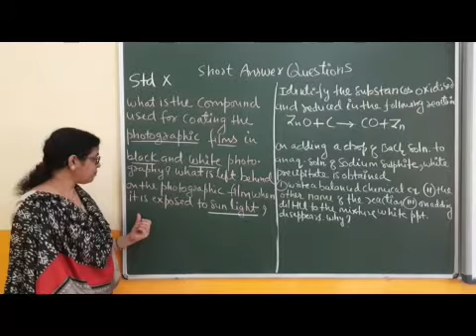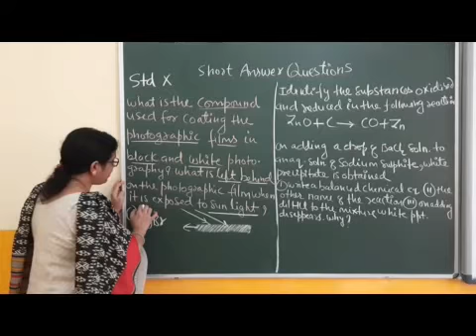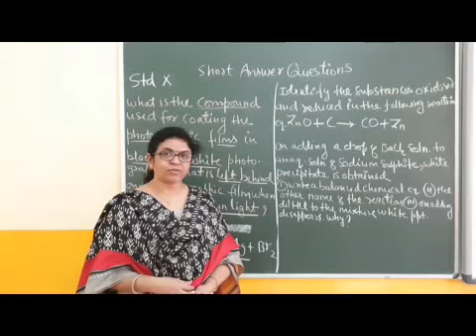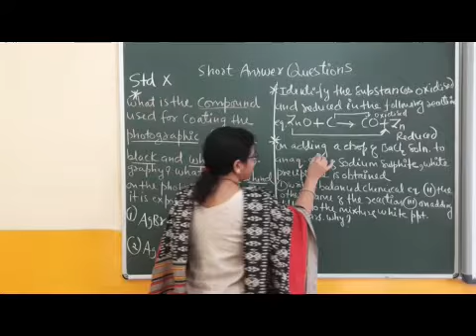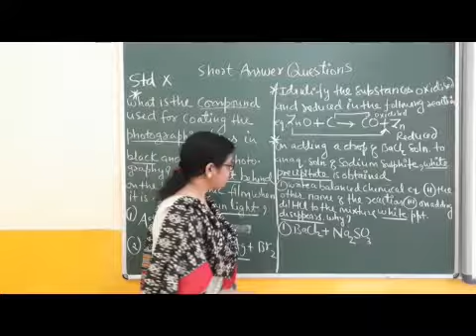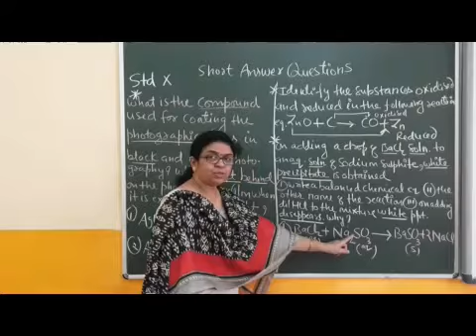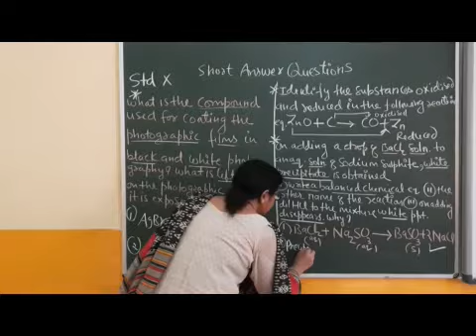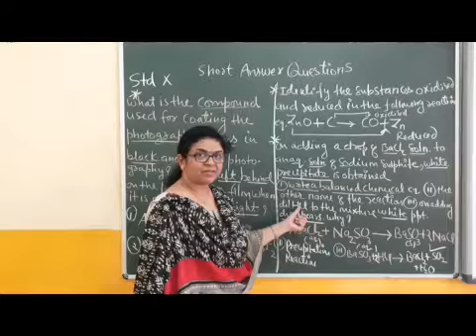X Chemistry Chapter 1 Short Ques Ans